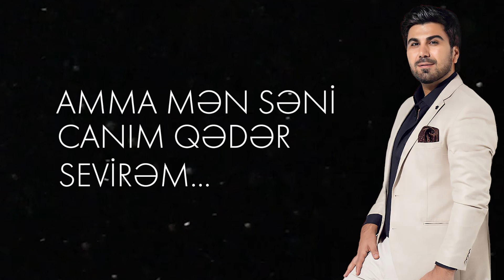Ceyhun Qala — Əzizim | 2021 | Yeni (Rəsmi Audio)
Ceyhun Qalanın "Əzizim" mahnısı artıq onlayndır.

Musiqi:        Ceyhun Qala
Söz:              İkram Əliyev
Aranjiman:  Tərlan Məmmədhüseynov

Sözlər:

Sevgilim, həyat eşqim, ümidim sən idin
Həsrətin məni vurarkən anladım
Ömrümə, günümə, varlığıma tən idin
Bir sabah tənha qalarkən ağladım.

Amma mən səni canım qədər sevirəm
Ovucumda bitən çiçək əzizim,
Sinəmdə döyünən ürək
Sən mənə, mən sənə gərək əzizim
Səninlə xoşbəxtliyi daddım.

Ayları, illəri gözəl əzizim
Söz deyən dilləri gözəl
Torpağı, gülləri gözəl əzizim,
Səninlə bir dünya yaratdım
Səninlə xoşbəxtliyi tapdım.

Kanaldaki Videolar "WediaCorp Azerbaycan" Shirketi Terefinden Muellif Huququ ile Qorunur.
Hörmetle: "WediaCorp Azerbaycan" Sizlerin deyerini qazanan ve sizlere deyer veren №1 şirket!